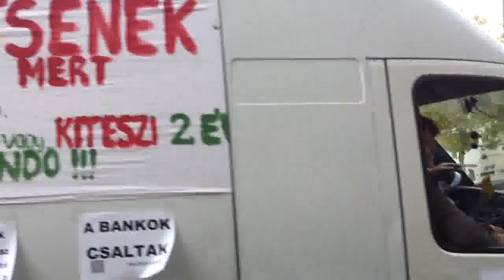18/29 2013.10.20 Kásler és a sétakocsikázás